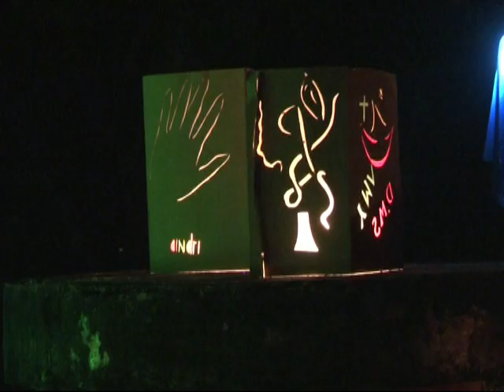TAIZE, Seminari YOMAVI Sintang